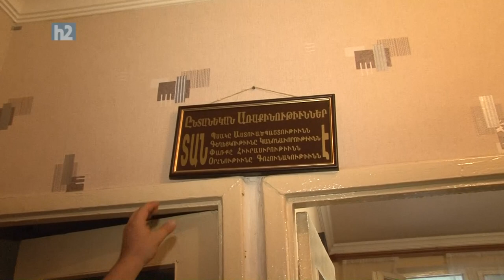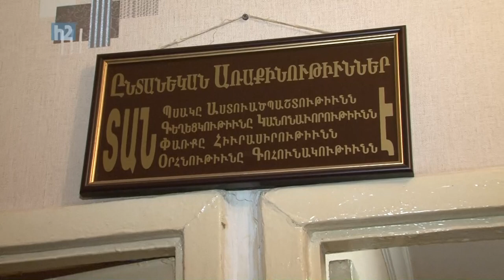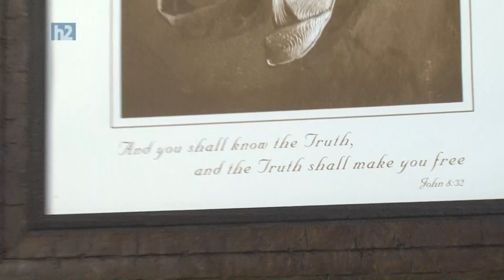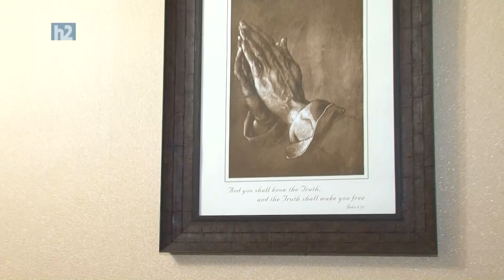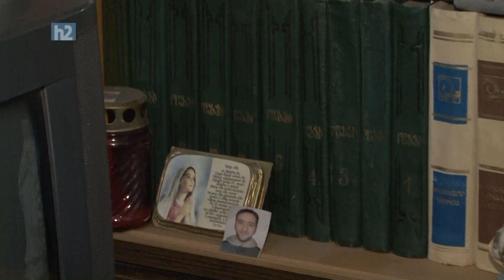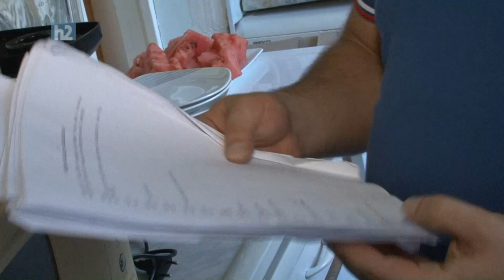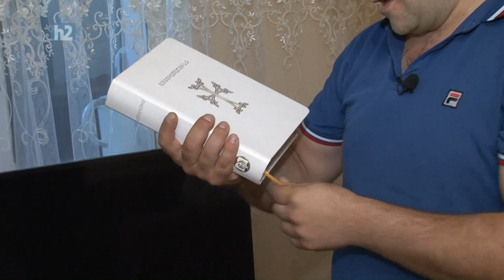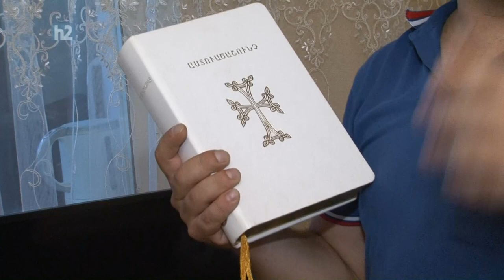Arthur Petrosyan, Артур Петросян, Արթուր Պետրոսյան